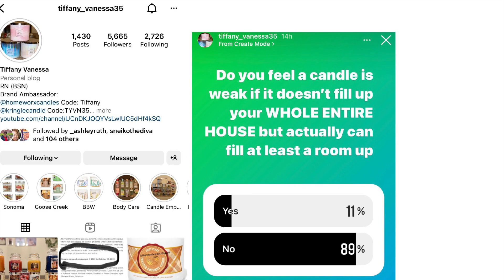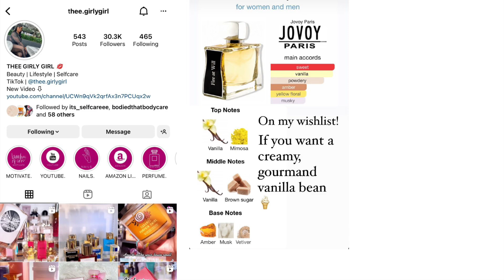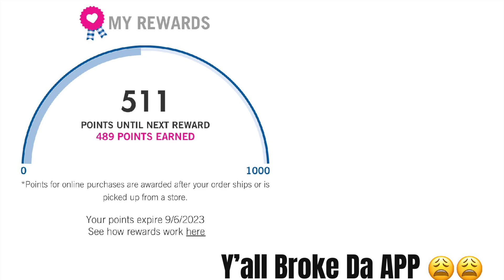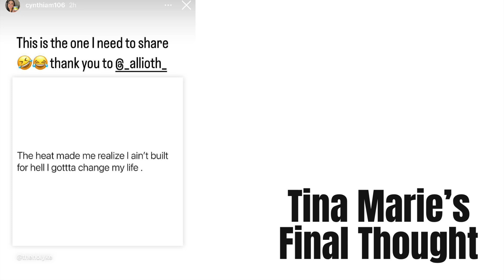BATH & BODY WORKS DAILY DEALS THE CANDLE SALE YOU BEWN WAITING FOR! I JUST GOTTA KNOW + MORE